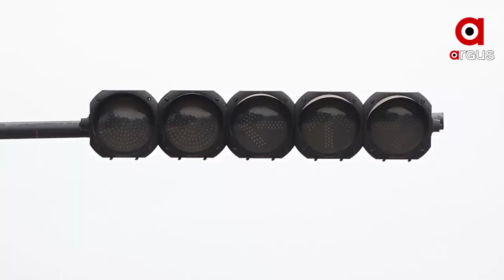ରାଜଧାନୀରେ ଟ୍ରାଫିକ ବ୍ୟବସ୍ଥା ବିପର୍ଯ୍ୟସ୍ତ .......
ରାଜଧାନୀରେ ଟ୍ରାଫିକ ବ୍ୟବସ୍ଥା ବିପର୍ଯ୍ୟସ୍ତ । ସିଗନାଲ ଅଚଳ ଯୋଗୁଁ ସମସ୍ୟା ଭୋଗୁଛନ୍ତି ଯାତ୍ରୀ । ଦୀର୍ଘ ଦିନ ଧରି ସମସ୍ୟା ଲାଗିଥିଲେ ବି କମିଶନରେଟ ପୋଲିସ ପକ୍ଷରୁ ପଦକ୍ଷେପ ନିଆଯାଉନଥିବା ହୋଇଛି ଅଭିଯୋଗ .